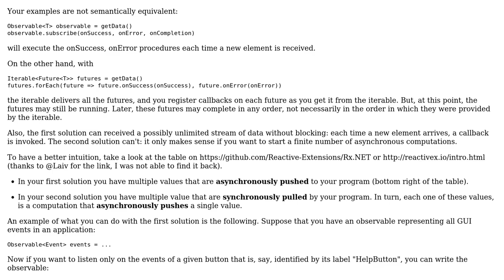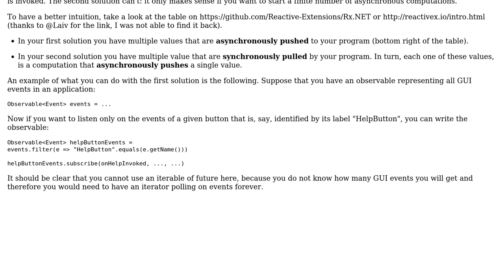Software Engineering: What are the advantages of Observables over an iterable of futures?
With thanks & praise to God, and with thanks to the many people who have made this project possible! You are responsible for your own actions.